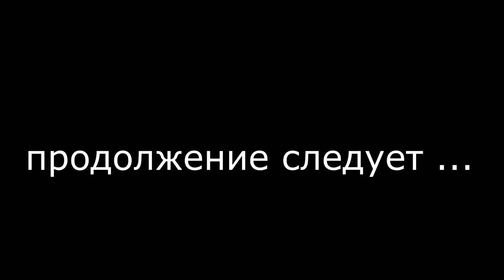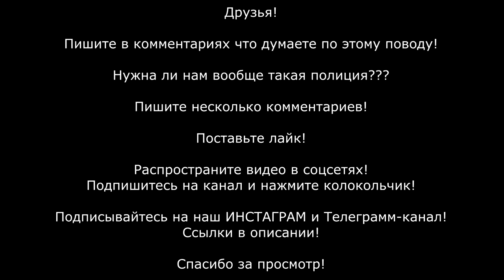ПОЛИЦЕЙСКИЙ БЕСПРЕДЕЛ!!! МЕНТЫ ИЗБИЛИ ДЕДА МОРОЗА И ХОТЕЛИ ПОСАДИТЬ ЕГО НА БУТЫЛКУ ! С НОВЫМ ГОДОМ!